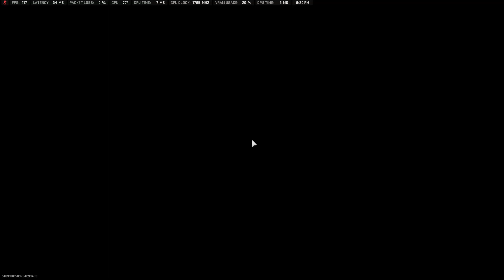COD MW2 2022 Gameplay: Kill Confirmed - Shipment | FTAC Recon/KV Broadside | No Commentary